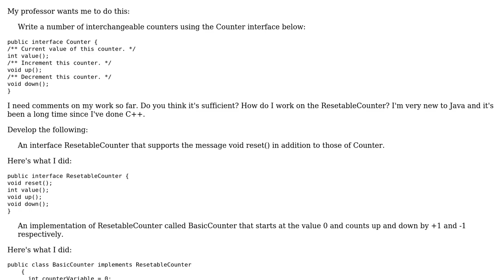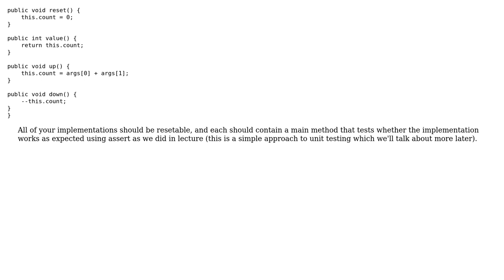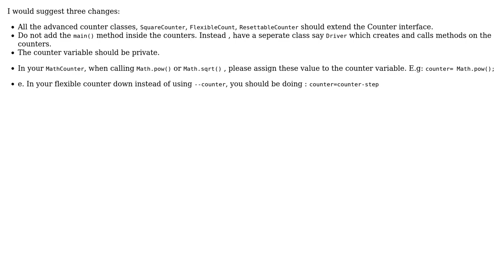Code Review: Beginner Java Counter code (3 Solutions!!)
Code Review: Beginner Java Counter code

With thanks & praise to God, and with thanks to the many people who have made this project possible! | Content (except music & images) licensed under CC BY-SA | Music | Images & others | With thanks to user t3chb0t user stburnish user Anirban Nag 'tintinmj' user akshaya pandey user 200_success and the Stack Exchange Network Trademarks are property of their respective owners. You are responsible for your own actions.